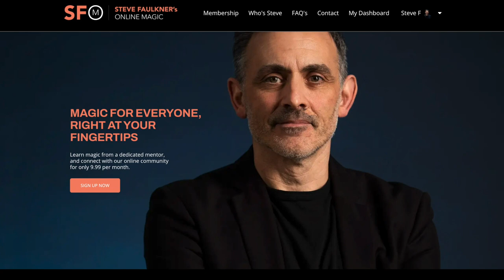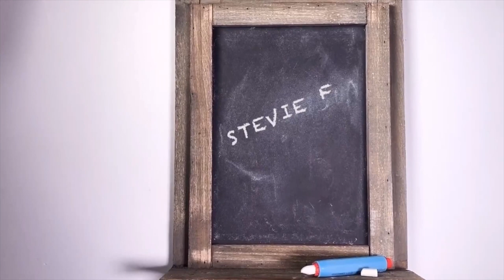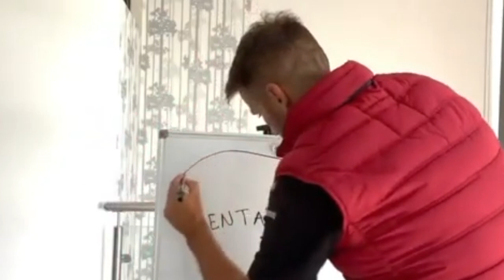MentalPlay by Nelson Suarez Review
FREE COURSES!!

An Introduction To Card Magic: Three great easy tricks. plus tips on practice, performance and overcoming nerves.

Mastering The Spread Cull: For those more advanced. Learn the most powerful move in card magic.

MentalPlay and info is available from the app store